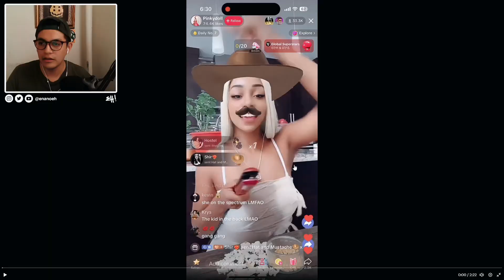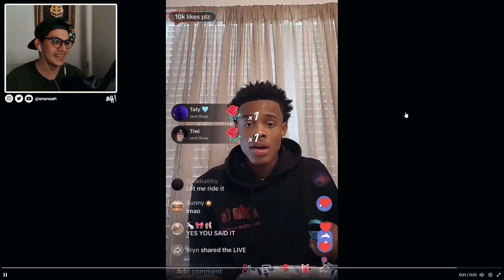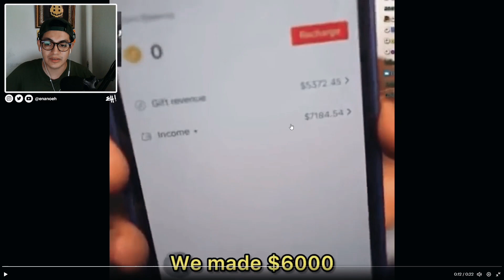La Verdad detras de los NPC Live de TIKTOK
🛠 MI EQUIPO:
✍️ App: Procreate para iPad
📱 Tablet: iPad Pro 12.9 Pulgadas 256 Gb + Apple Pencil 2da Gene
📷 Cámara: iPhone 11 Pro

🎁 SUGAR HAZ LO TUYO: